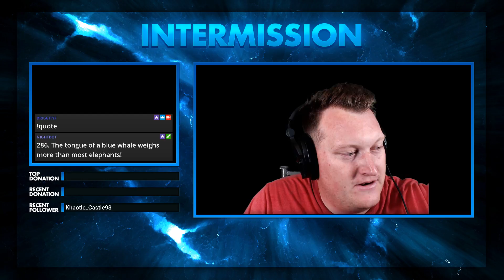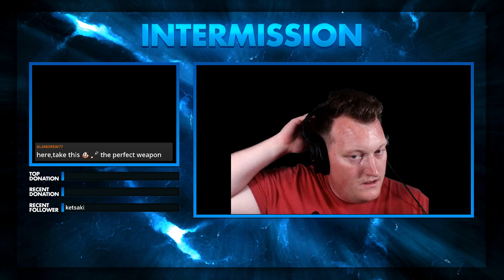[ENG] League Of Legends! New Lighting and Wednesday Stream!!!